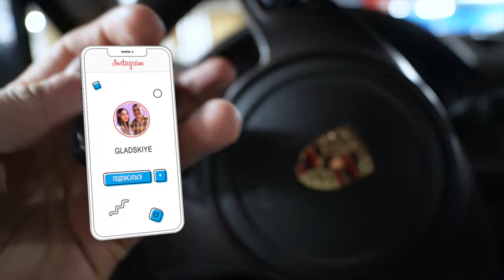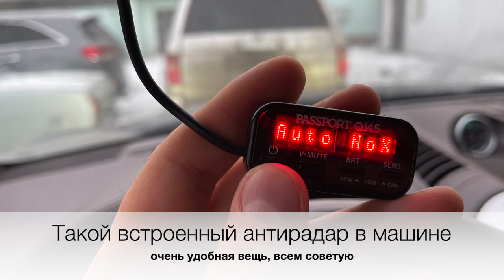Как Зарегистрировать Porsche Cayenne Turbo в Москве? Сложности и Решения от Семьи Gladskiye!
Привет, друзья! 🌟 В этом новом выпуске нашего семейного влога мы, семья Gladskiye, делимся нашим опытом регистрации Porsche Cayenne Turbo в Москве. 🚗💨

Вы узнаете, какие сложности мы встретили при постановке на учет автомобиля из другого города и как мы их преодолели. Это видео полно полезной информации для тех, кто сталкивается с аналогичной задачей в Москве. Мы покажем вам все этапы: от сбора документов до визита в ГИБДД.

Также вы получите эксклюзивные советы и рекомендации от Андрея и Екатерины, которые сделают этот процесс гораздо проще и понятнее. 📝